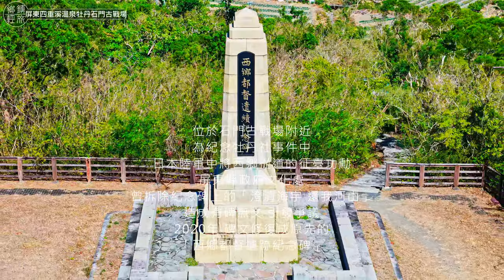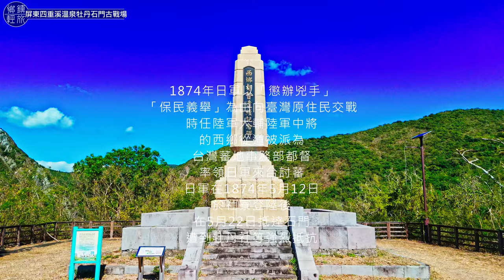【空拍】石門古戰場#車城#牡丹#四重溪#西鄉都督遺績記念碑溫泉區 牡丹社事件《鄉鎮輕旅Travel at will in Township》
【空拍】石門古戰場#車城#牡丹#四重溪#西鄉都督遺績記念碑溫泉區

本頻道單純將生活與出遊的行程紀錄
自在旅遊不為拍而旅遊，自己做爽的而已。
僅供往後回憶，也分享出來，
反正這頻道本身沒什麼人看，
你看到了，是悲劇還是喜歡，都是你自己決定。
想看就看，不想看別浪費時間，快轉走
我們不是旅遊專業頻道，
也不介紹怎麼導覽遊完相關資訊，
單純隨意走走紀錄而已。
另有TikTok，有興趣就看看吧~